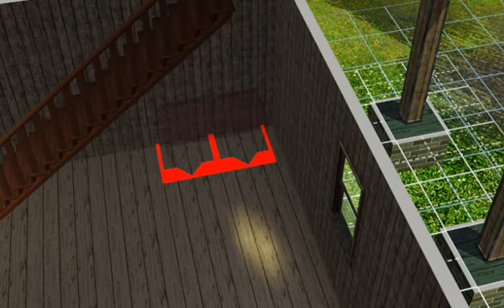Lets play pt 1